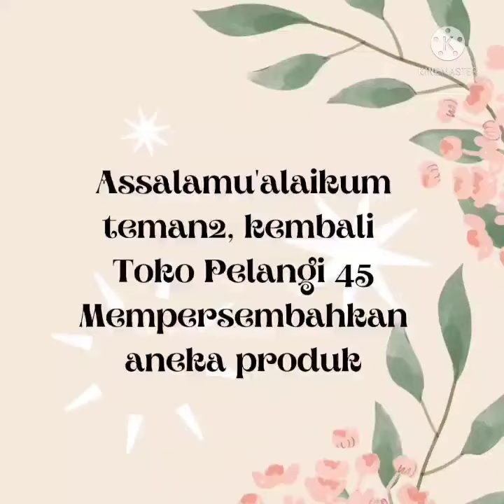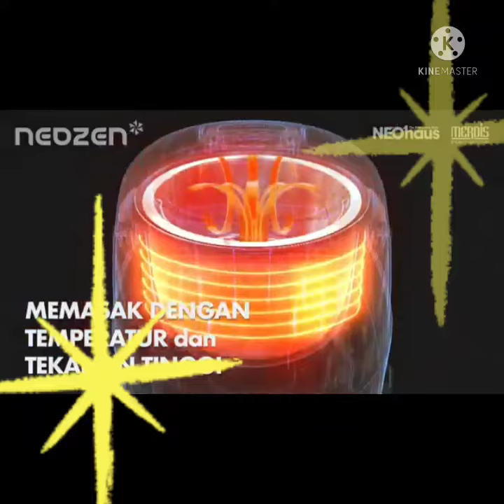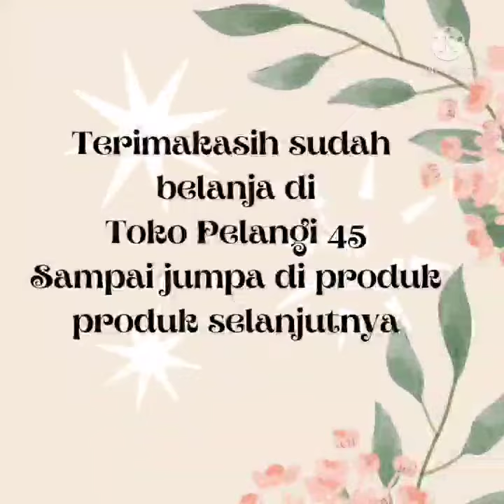NEOZEN RICE MASTER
Neozen Rice Master, merupakan low carbo rice cooker yang dapat membuat nasi sekaligus menyaring dan membuang air yang mengandung glukosa (air tajin). Pada rice cooker biasa, air tidak terbuang dan terserap kembali ke nasi yang akan dikonsumsi. Nasi ini yang mengandung kadar gula tinggi. Hal ini yang menyebabkan nasi dengan kadar karbo/glukosa tinggi tidak sehat terutama untuk yang menderita diabetes. Memasak nasi menggunakan Low Carbo Rice Cooker mampu menurunkan kadar gula pada nasi hingga 32%.
Low Carbo Rice Cooker dilengkapi dengan fungsi membuat nasi, membuat bubur, menghangatkan sup. Dengan desain cantik dan hemat listrik saat digunakan, low carbo rice cooker ini mampu menampung kapsitas hingga 1,6 liter.

ISI PAKET PRODUK :
Main Unit
Wadah Teflon
Wadah Penyaring (Stainless Steel)
Wadah Ukur
Sendok Pengaduk
Buku Resep
Buku Manual

BONUS :
1 pc Goodlife Handblender

JANGAN LUPA BUAT VIDEO UNBOXING PRODUK INI SEBAGAI BUKTI APABILA DITERIMA DENGAN KONDISI KURANG BAIK.

Yuks langsung order sebelum kehabisan di
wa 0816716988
2/11/2021